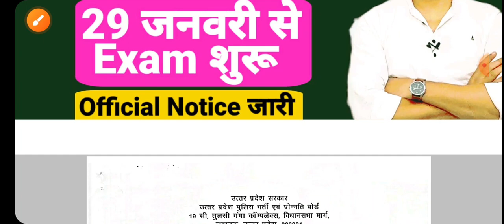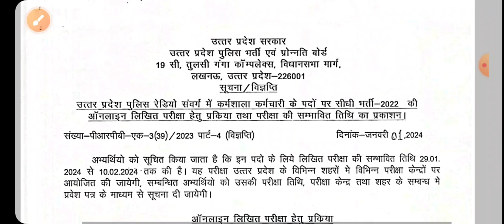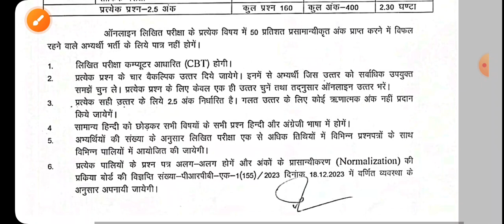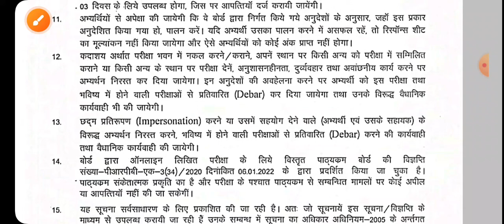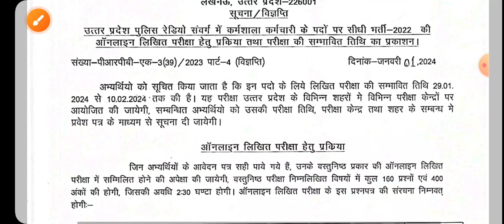up police radio operator exam date ||official Notice Out ||29 jan-10 feb 2024